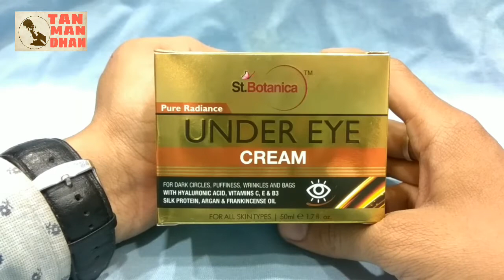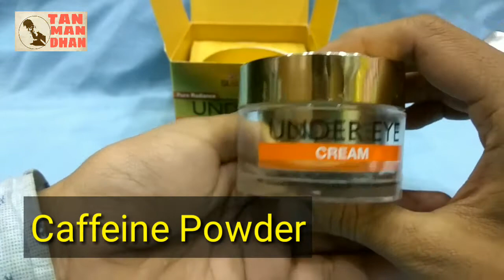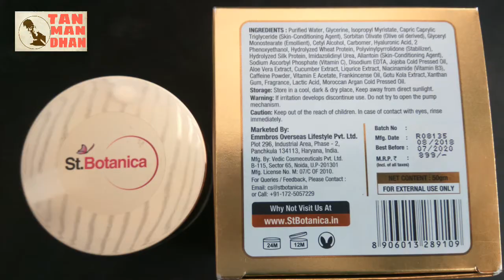Under Eye Cream Results/ St.Botanica cream to Reduce Dark Circles Review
दोस्तों आज के वीडियो में जानेंगे आखों के नीचे गहरे काले गड्ढों को कैसे हटाए।
आंखों के नीचे काले घेरे क्यों होते है? इन सभी सवालो के जबाब मिलेंगे इस वीडियो में। इसलिये वीडियो को पूरा देखें।

Thanks,